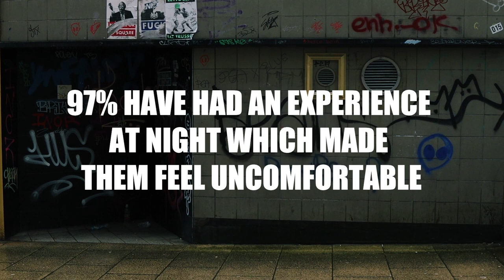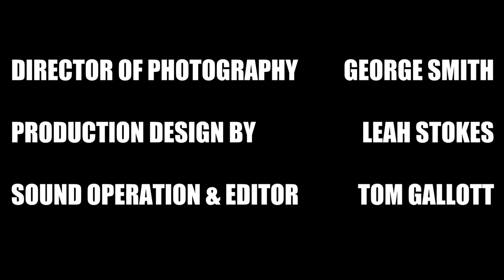NOT INTERESTED (Short Film)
A high-spirited girl called Lucy is trying to enjoy her night out at a local club. As she is finishing her last drink and conversation with the bartender she gets up eventually; leaving the nightclub and beginning to walk home. She realises a little bit too late that she is being followed by someone unrecognisable.

Director: Thomas Sheldon
Writter: Hollie Hurst
Producer: Grace Hines
DOP: George Smith & Tom Gallott
Production Design: Leah Stokes
Sound Design & Editor: Tom Gallott

Norwich University of the Arts - Film and Moving Image Production